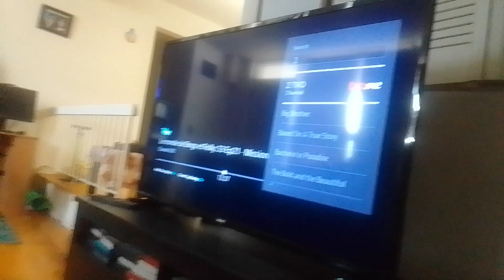sir elton brandice says boo to tyler Shoppe kevin roach & they screams & runs away supernoobs